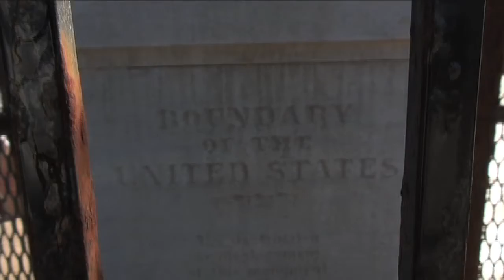Loved ones wait at Friendship Park